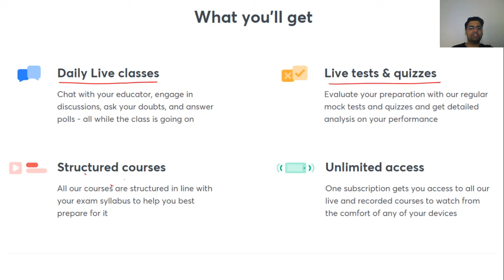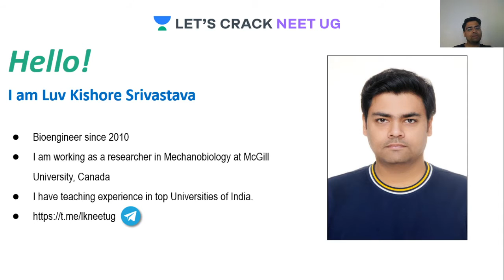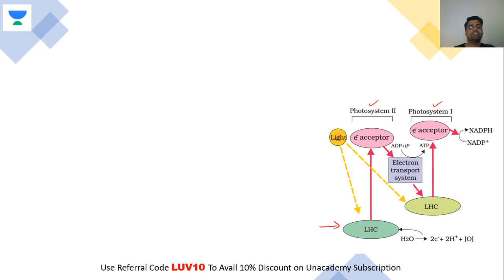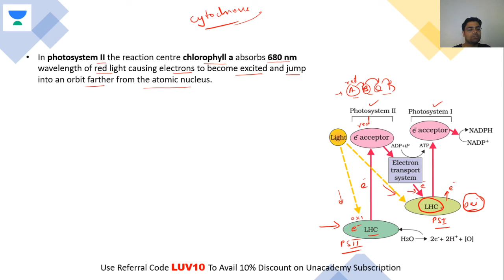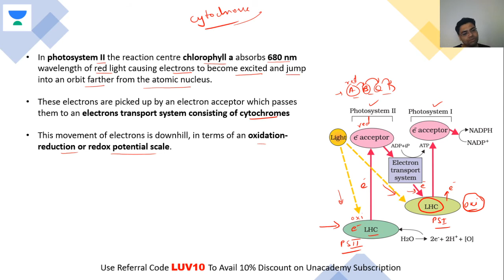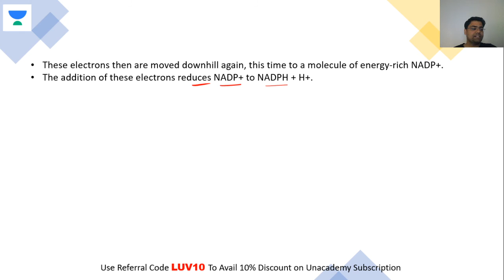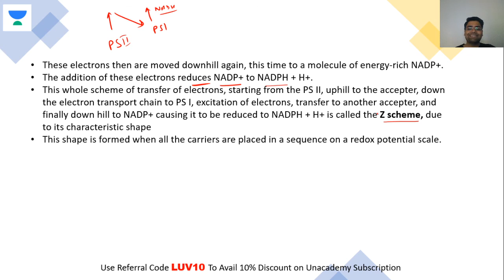Electron Transport | NEET Biology | NEET UG in 10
This bite-sized video covers the details of Electron Transport in a nutshell. NEET UG aspirants should utilize these videos for a quick revision and concept clarity. These bite-sized videos are the best for people looking for concise information to crack the NEET UG with flying colors.

Unacademy Subscription Benefits:

1. Learn from your favorite teacher
2. Dedicated DOUBT sessions
3. One Subscription, Unlimited Access
4. Real-time interaction with Teachers
5. You can ask doubts in a live class
6. Limited students
7. Download the videos & watch offline